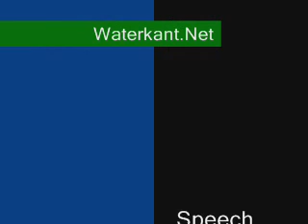Speech Desi Bouterse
Ex-legerleider Desi Bouterse wil dat er in Suriname een nationale regering komt. Dat zei hij zaterdagavond tijdens een bijeenkomst van zijn Nationale Democratische Partij, waar hij opnieuw tot voorzitter werd gekozen. Verder wil Bouterse stopzetting van het proces over de Decembermoorden van 1982, waarin hij de hoofdverdachte is.[(c)Waterkant.Net/2006]